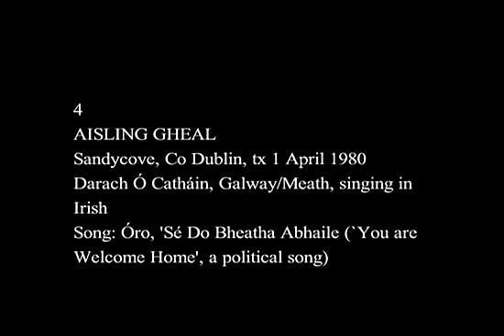Óró sé do bheatha 'bhaile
Darach Ó Catháin